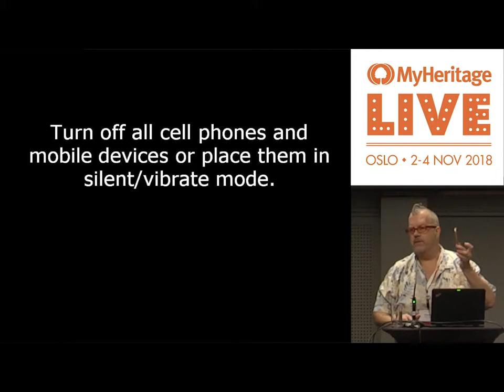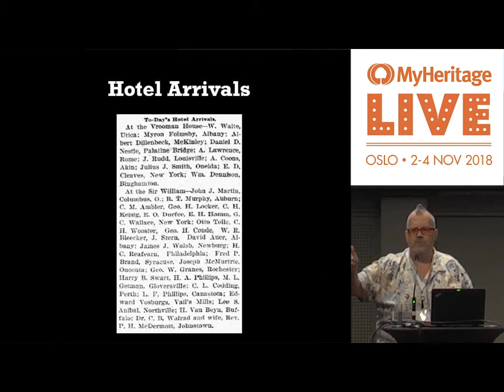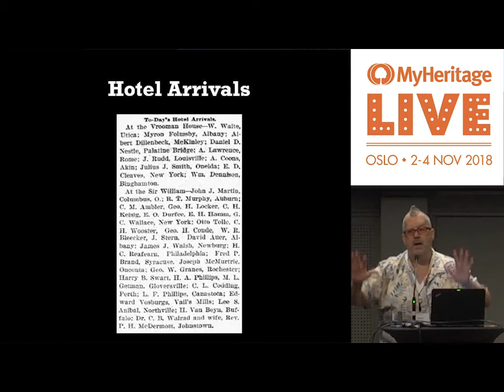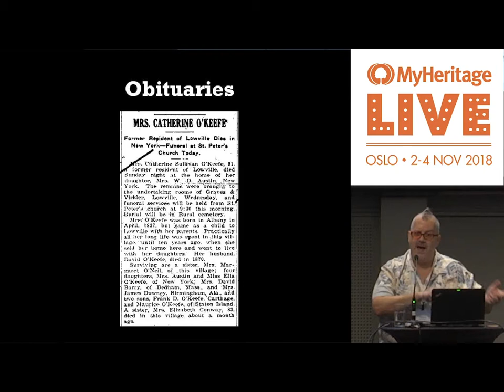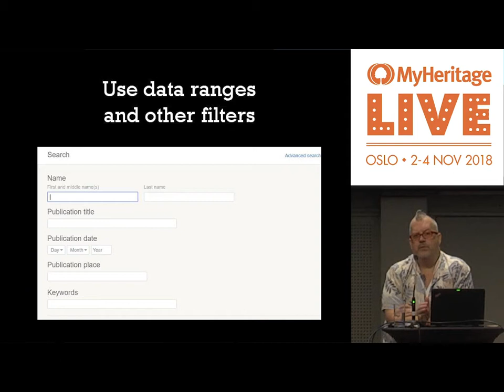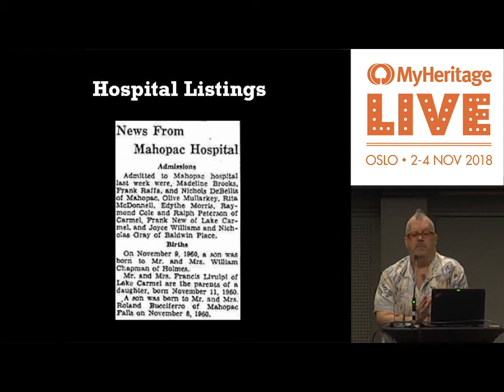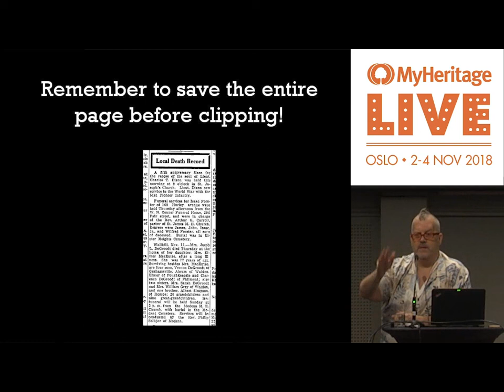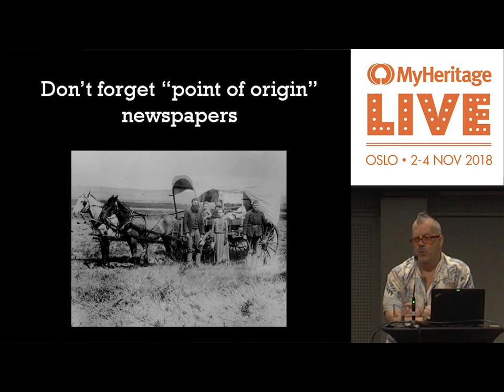Newspaper Research Strategies Using MyHeritage